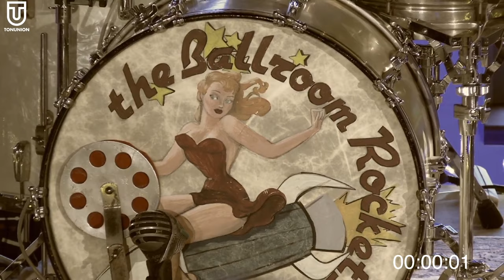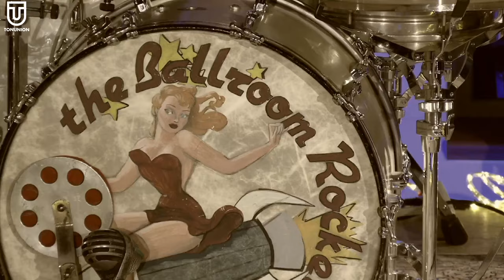The Ballroom Rockets live aus dem Lokschuppen in Stadtlohn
Songs:
0:00 1. Roll Roll Roll
3:55 2. Riding in the Moonlight
8:58 3. Red Cadillac and a Black Mustache
12:20 4. Standing on a Rock
15:20 5. Lonely Nights
19:40 6. Long Sall Sally – (Little Richard)
22:55 7. I'm ready if you are willing (Johnny Horton)
25:15 8. I’m a Honkytonkman (Johnny Horton)
28:00 9. Baby, Let's play house
30:34 10. Blue Blue Day (Don Gibson)
34:25 11. I'm Ready (Fats Domino)
37:53 12. The Devil May Care
42:49 13. Buzz Buzz Buzz
45:22 14. Table Dancin’ Woman
49:30 15. Old School Boogie
55:24 16. Let's Go
57:30  17. Blues Stop Knocking
1:00:30 18. Ain't That Just Like a Woman
1:06:00 19. Georgia Slop